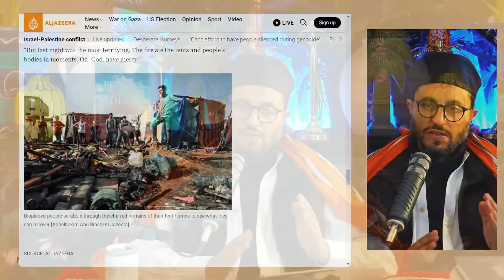Israel's Downfall is INEVITABLE and Here's Why | Dr Shadee Elmasry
Hoist the sails & join the tales by following us on social media!